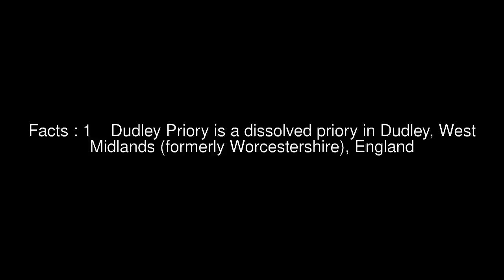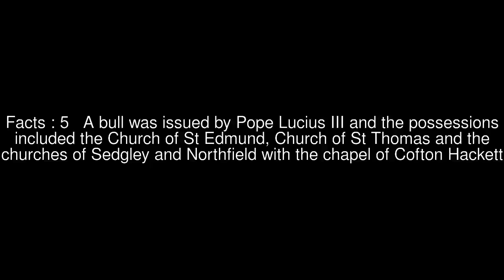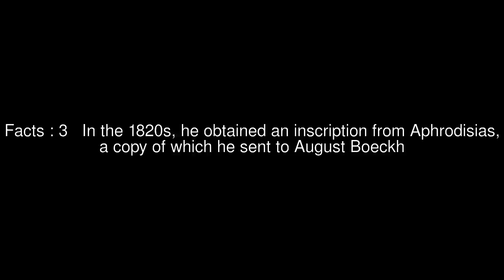Ogbe Top #6 Facts